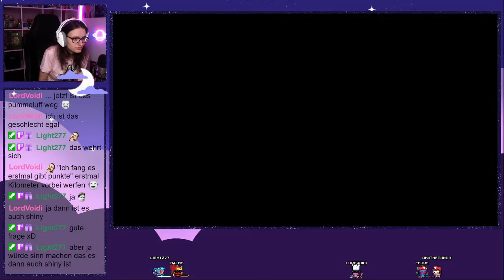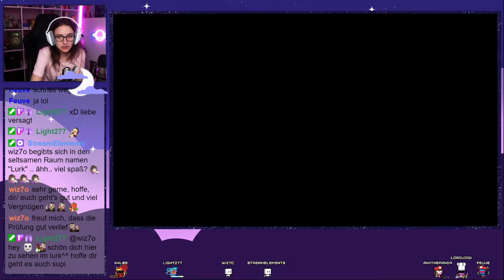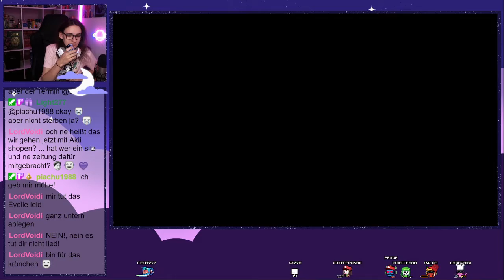SHOPPING! ★ 16 ★ POKÉMON: Let's go Evoli! 🐉 LIVE LET'S PLAY [vom 29.04.2021]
★ POKÉMON: Let's go Evoli:
Folge 16: SHOPPING!